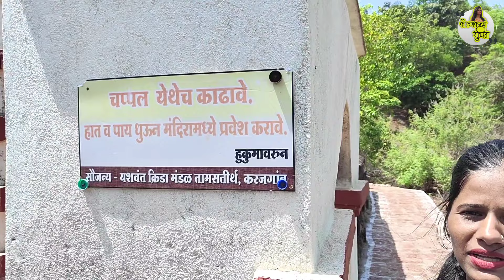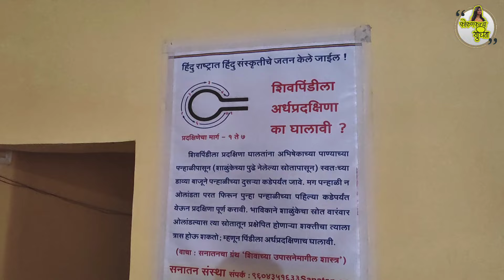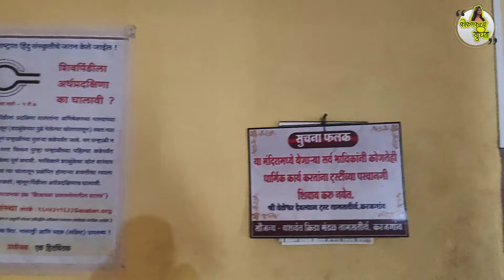दापोलीची ही बाजू तुम्ही पाहिलीये? वेळेश्वर मंदिर | दापोली दर्शन | Dapoli Tour with kokankanyasuchita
निसर्गरम्य ठिकाणी असलेला कड्यावरची गणपती (Kadyavarcha ganpati) महाराष्ट्रभरात प्रसिद्ध आहे. रत्नागिरी (Ratnairi) जिल्ह्यातील दापोली (Dapoli) तालुक्यातील जोग नदीच्या मुखाशी हे मंदिर आहे. सुवर्ण दुर्ग किल्ल्याजवळ आंजर्ले नावाचे बंदर आहे. दापोली पासून जवळपास 20 किलोमीटर अंतरावर हे गाव आहे.

dapoli tourism
dapoli tourist places
dapoli tourist places in hindi
dapoli tourist places hotel
pitambari agro tourism dapoli
dapoli maharashtra tourism
dapoli agri tourism
dapoli best tourist places
dapoli visit places
dapoli stay
dapoli city tour
dapoli best places to visit
dapoli trip
dapoli tour guide
dapoli food tour
guhagar city
dapoli city
dapoli travel vlog